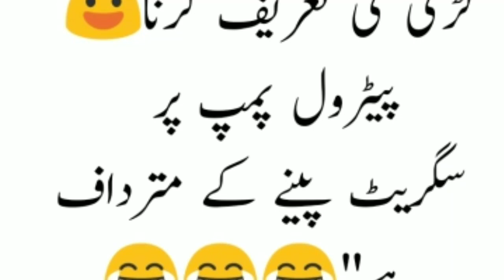Aaj ka lateefah 😁 | Funny jokes in urdu 😆 | فنی لطیفے | Funny latifay in urdu | Zaid mano funny #144